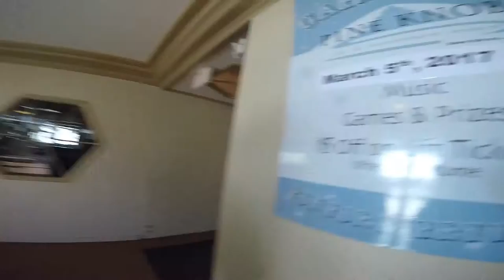Skiing Pine Knob Ep. 2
Hunter, Robert, and the Ski King shred Pine Knob once again! All of this footage was taken on February 17th and 18th. Footage was shot by Hunter and Robert, edited by Hunter. We hope you enjoy watching this as much as we enjoyed making this!!!